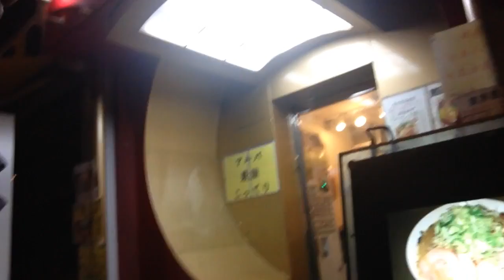vol.20「in茨城」深夜にごっつを食べるとこうなる｡･ﾟ･(ﾉД`)･ﾟ･｡